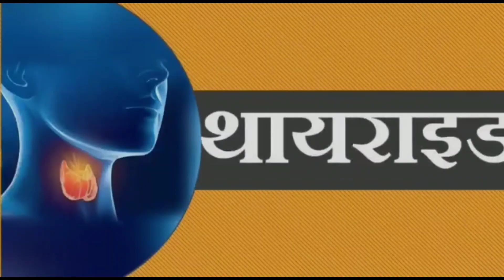सिवान में शराब पीकर पुलिसकर्मी खुलेआम कर रहा था हंगामा, पुलिस ने भेज दिया जेल LIVE ?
- FOLLOW ME -